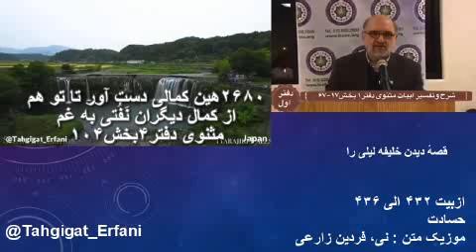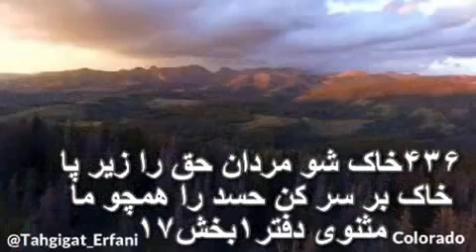شرح وتفسیر ابیات مثنوی دفتر۱ بخش۱۷–۶۷ دکتر سروش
شرح وتفسیر ابیات مثنوی دفتر۱ بخش۱۷–۶۷

بخش ۱۷ – در تحریص متابعت ولی و مرشد
ازبیت۴۳۲ الی ۴۳۶
حسادت

در اینجا لازم است این دو تعبیر و اصطلاح را از هم جدا بکنیم ، یکی غبطه خوردن و دیگری رشگ کردن . غبطة خوردن ؛ آرزو کردن نیکویی حال کسی بی آن که زوال آن از او خواهد. رشک نمودن درت همان آرزو است منتهی خواستن زوال از او . البته حسد در زن ها شاید به دلیل محرومیت هایی که در خانواده های مذهبی مشاهده میشود ، در آن شرایط زندگی محدودیت های فراوانی به زنان ویا دختران اعمال میشود ،در نتیجه آنها با دیدن آزادی دیگران در آن موارد، منجر به ایجاد حسد به چیز هائیکه اجازهٔ داشتن را ندارند پیدا میشود ، اصولاً اگر زنان و دختران به آن قدغن های غلط اجتماعی ، مبتلا نبودند
، ان وقت حسادت نیز نبود.
مثال روشن این موضوع همان بیتی است گه مولانا توصیه میکند ؛
۲۶۸۰هین کمالی دست آور تا تو هم
از کمال دیگران نفتی به غم
مثنوی دفتر۴بخش۱۰۴
کارشناسان  در رفتار اجتماعی منشاء حسد را روانی، ژنتیکی ، سخت گیری ها مطرح میکنند ، ولی در این میان اصلاً نسبت به رشد کودک و تربیت آنها اصلاً توجهی نمیشود . در حالیکه تمام رفتار ها و صفات آدمی بیشتر در رشد بچه شکل میگیرد ، چون تربیت بچه ویا به عبارتی رفتار پدر و مادر ها در شکل گرفتن عادات و صفات بچه خیلی مهم است . بطور مثال اگر پدر و مادر کودکی به روشنی دروغ بگویند ، نبایستی انتظار داشته باشند که کودک دروغگو نباشد ، یا اگر پدر و مادرها از خود حسادتی نشان بدهند ، کودکان آنها نیز ،به نسبت این عامل را در خود  ایجاد مینمایند.
۴۳۲این جسد خانه‌‌ٔ حسد آمد بدان
از حسد آلوده باشد خاندان‌‌
۴۳۳گر جسد خانهٔ حسد باشد ولیک
آن جسد را پاک کرد الله نیک
۴۳۴طَهِّرَا بَيْتِيَ بیان پاکی است
گنج نورست ار طلسمش خاکی است
جسد ؛ همان شخصیت جسمانی آدمی است . در این ابیات میگوید ؛ آدمی نمیتواند حسد را کاملاً از وجود پاک کرد ، یعنی هنگامیکه این خانهٔ جسمی ما پر از حسد باشد « این جسد خانه‌‌ٔ حسد آمد بدان » . در اینصورت ما بایستی این وجود را پاک بکنیم « آن جسد را پاک کرد الله نیک » ، پایه ای که مولانا به آن متمسک است ، عموماً مثال های او تمسک از قران است ،نه بچه‌ت دینی ، بلکه یگانه کتاب رایج  آن عصر بود . این مثال در سورهٔ بقره آیهٔ ۱۲۵ است که در آنجا گفته میشود ، هنگامیکه ما این خانه ( منظور کعبه که خانهٔ خدا گفته میشود ) را برای گرد هم آئی و جای امن برای همگان قرار دادیم ، از ابراهیم و اسماعیل خواستیم ، محل طواف کنندگان ، گوشه نشینی برای پاکیزه کردن نفس ، محل سجده گذاران پاکیزه باشد .منظور از این آیه پاک بودن خانهٔ خدا است ،که فرق هم نمیکند کعبه ، مسجد ،کنیسه و یاکلیسا و دل انسان باشد ، باید پاکیزه باشد . این پاکیزگی در اسلام فیزیکی تفسیرشده ، باید عاری از مواد ناپاک مانند ادرار ، نجس ، خون ، الکل و عموماً چیز هائیکه در اسلام ناپاک تعریف شده است .
ولی درادیان دیگر مانند مسیحیت ، چون پاکی تعریف کاربردی ندارد ویا حتی شراب که در اسلام حرام نیز نامیده شده ، در مسیحیت علاوه براینکه حلال است ناپاک هم نیست میتواند وارد کلیسا و کنیسه شود. پس تعبیر پاکیزگی فیزیکی خانهٔ خداوند مطلق نیست ، بلکه نسبیت در آن برقرار است ، و هر دینی هم نسبت پاکی خودرا درست و بی عیب میداند. همین کلامی که به خدا نسبت داده است « طَهِّرَا بَيْتِيَ » یعنی خواست خداوند پاکی خانهٔ خود است ، تعبیر فیزیکی آن با توجه به تفاوت های دینی نمیتواند درست باشد . مولانا با تمسک به کلام الهی تفسبرو تعبیر آنرا غیر فیزیکی دانسته ، و پاکی خانهٔ خدا که دل آدمی است ، پاکیش هم خالی بودن از صفات و اعمال غیر فطری تعبیر میشود. یکی از عامل های غیر فطری هم حسد است که بحث آنرا در پیش داریم ، یعنی هنگامیکه خداوند به ابراهیم در قران میگوید خانهٔ مرا تمیز و پاک کن ، این دستور را برای خودمان هم بگیریم که ، آدمی لازم است دل خودرا با خالی و دور کردن عامل ها و صفات غیر فطری از وجود باطنی خود ، در اصل خانهٔ خدارا پاکیزه میکند .
علیرغم اینکه چه کعبه و چه تن فیزیکی ما بنا شده از خاک است ، ولی نوری ، یا گنجی در آن نهفته است. حالا اگر اصل را بر فرض مولانا بگیریم که هرچه اوگفته است در بارهٔ باطن آدمی صدق می کند ، پس گنج ویا نور مورد نظر همان دل آدمی است ، که بصورت غیر فیزیکی و نرم افزاری است .
۴۳۵چون کنی بر بی‌حسد مکر و حسد
زان حسد دل را سیاهیها رسد
۴۳۶خاک شو مردان حق را زیر پا
خاک بر سر کن حسد را همچو ما
مولانا در اینجا خودش را مثال میزند ، میگوید مثل ما « خاک بر سر کن حسد را همچو ما » خاک بر سر حسد بکن ، تو هم بیا با ما همراهی بکن و حسد را زیر خاک پنهان بکن .